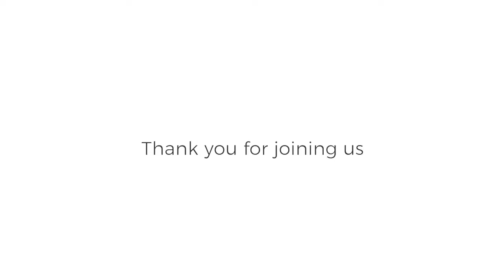Dan Marek - Ask Me Anything